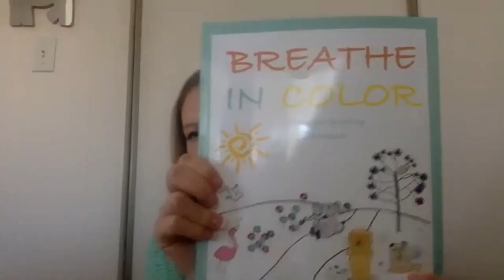Ep: #63 Giving Our Children The Tools To Deal With Anxiety, Stress And Life With Jessica Brittani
Jessica Brittani is the founder of Calm & Colorful. She has been teaching in different settings since 2008. She is certified as a Mindfulness Teacher, Social-Emotional Learning Facilitator, Kids Life Coach, and Yoga Instructor. She has been extensively trained in mindfulness-based approaches and engages in a rigorous, ongoing process of training and supervision. Jessica offers 1x1 online sessions for children and families. She travels to schools around the world guiding classrooms to be more mindful. Lastly, she published an interactive coloring book that teaches breathing exercises.

Jessica's Links:

FREE weekly mindfulness tips text: MINDFUL to 474747